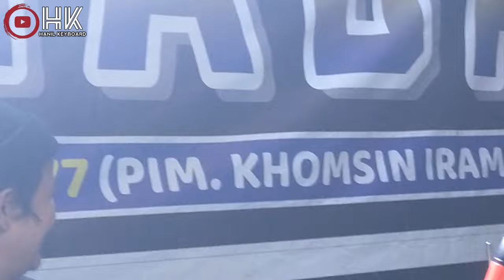DRUMMER TERBAIK DI BUMI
dukung channel saya untuk terus berkembang dengan cara klik tombol SUBSCRIBE untuk berlangganan dan tekan lonceng notifikasinya agar kalian dapat pemberitahuan video terbaru , like & share video ini sebanyak-banyaknya , dan silahkan tinggalkan komentar , salam jumpa di next video , terima kasih

kunjungi medsos saya